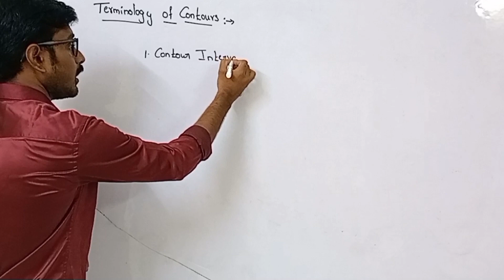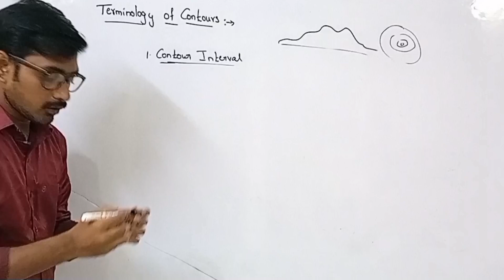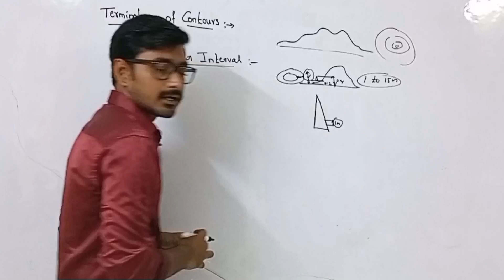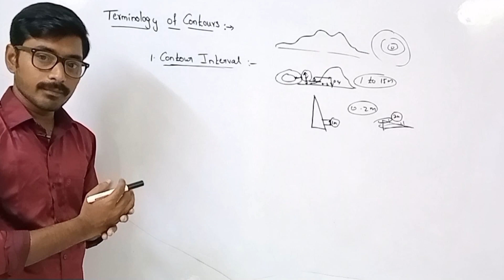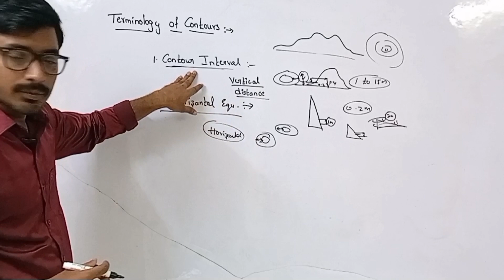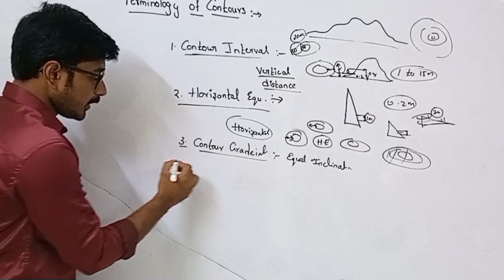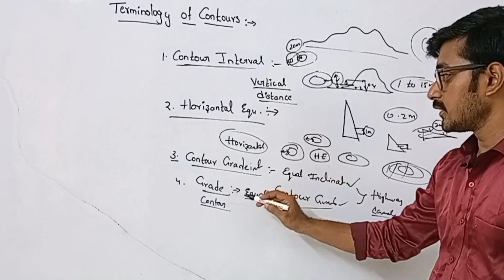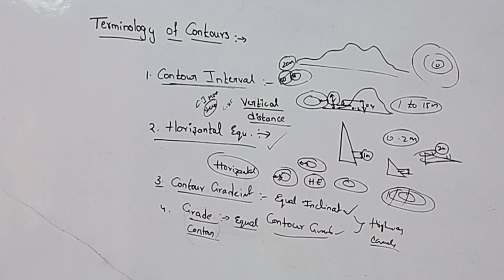CONTOURS IMPORTANT TERMINOLOGY SURVEYING PART-44 ||CIVIL ENGINEERING CLASSES ECET SURVEYOR VRO TPBO